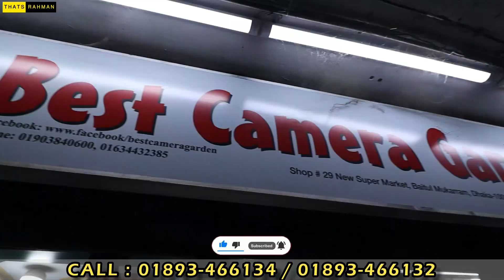Unbelievable Price Dropped! 🤯🔥Don't Miss Out on This DSLR Camera Deal in Bangladesh 2023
2nd hand dslr camera price in bangladesh
2nd hand dslr camera price in bangladesh 2022
2nd hand dslr camera price in bangladesh 2023
2nd hand dslr camera price in kolkata
2nd hand dslr camera price in india
second hand dslr camera price in bangladesh
second hand dslr camera price in nepal
second hand dslr camera price in pakistan
second hand dslr camera price in dubai
second hand dslr camera price in bangladesh 2023
second hand dslr camera price in delhi
second hand dslr camera price in patna

🎯Address

Best Camera Garden-3
Shop No : 29, Baitul Mukarram Market
Dhaka-1000

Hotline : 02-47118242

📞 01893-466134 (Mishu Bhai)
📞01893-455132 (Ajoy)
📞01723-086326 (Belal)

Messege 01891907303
▬▬▬▬▬▬▬▬▬Assalamu Wa Likum▬▬▬▬▬▬▬

new dslr camera price in bangladesh 2023
new dslr camera price in bd 2023
best dslr camera price in bangladesh 2023
sony dslr camera price in bangladesh 2023
nikon dslr camera price in bangladesh 2023
2nd hand dslr camera price in bangladesh 2023
dslr camera 700d price in bangladesh 2023

Unbelievable Price Dropped! 🤯🔥Don't Miss Out on This DSRL Camera Deal in Bangladesh 2023